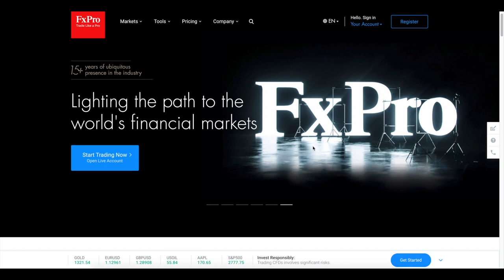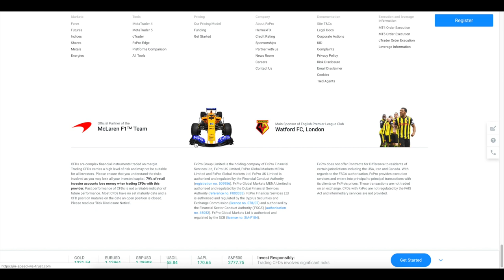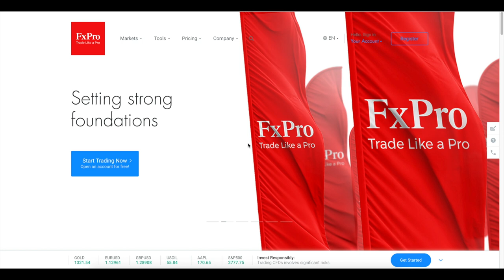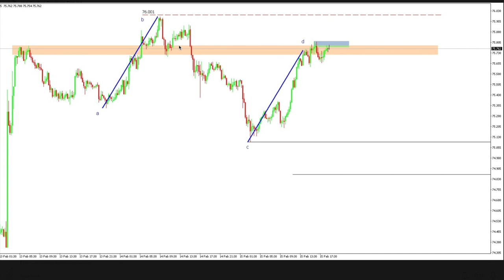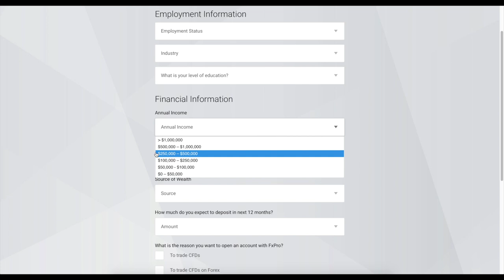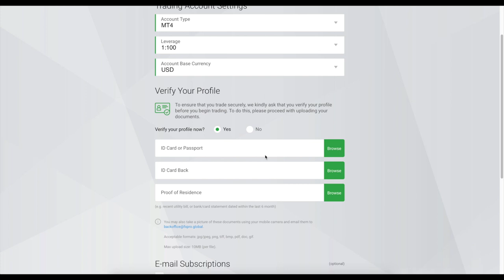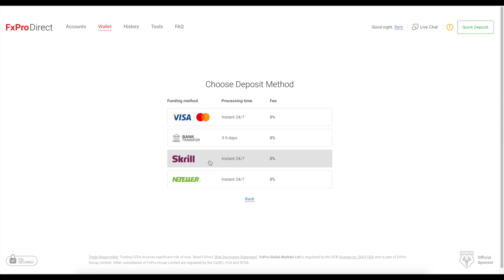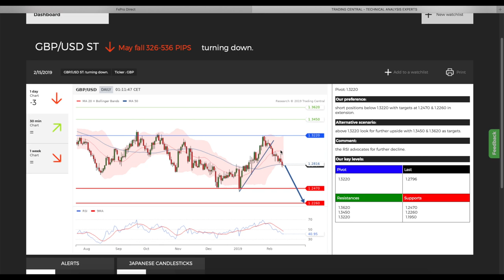Detaylı FxPro İncelemesi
Dünyanın en güvenilir aracı kurumlarından biri olan FxPro'da işlem yapmaya hemen başla!